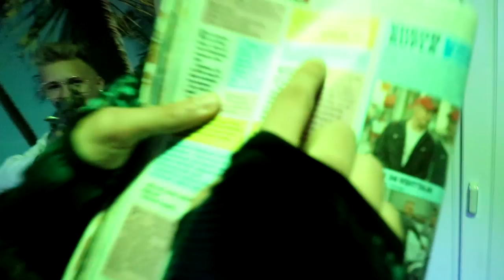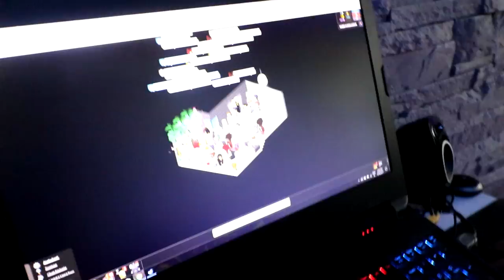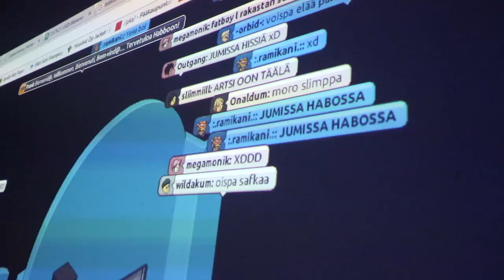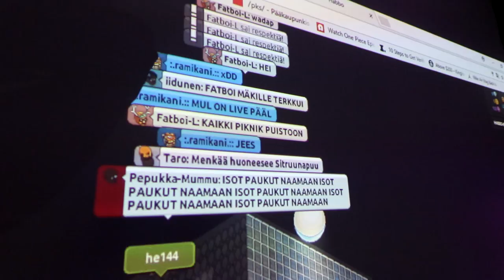ÄLÄ NAURA HAASTE + HABBO PELLEILYY /w ElmeriMikael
VIDEOSSA: Fatboy L (SC:Tipeditippis), Slim Mill (SC:slim-mill), ElmeriMikael (SC:Elmeriik)